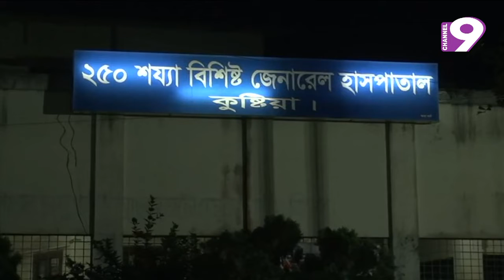কক্সবাজার ও কুষ্টিয়ায় বন্দুকযুদ্ধে নিহত দুই